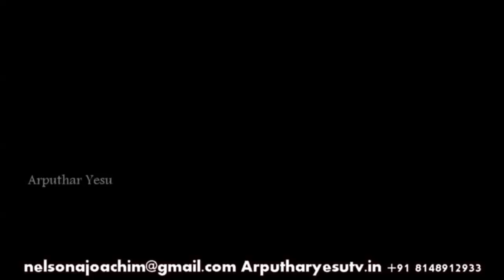Fr. Deva Joe SDB | Chirstmas Song | Our Lady of Lourdes Shrine, Perambur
Special Song By Fr. Deva Joe SDB | Chirstmas Song | Our Lady of Lourdes Shrine, Perambur